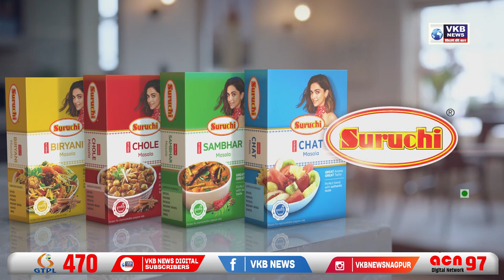वर्धा में भयानक सड़क हादसा : सात मेडिकल छात्रों की मौत